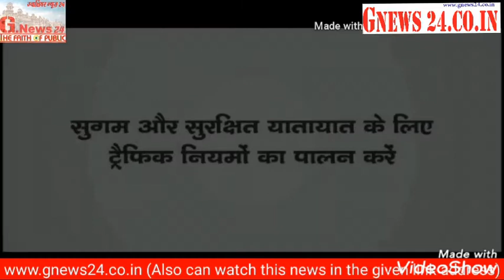अगर ज़िन्दगी से है प्यार, तो ट्रैफिक नियमों का पालन करो यार... PART - 3